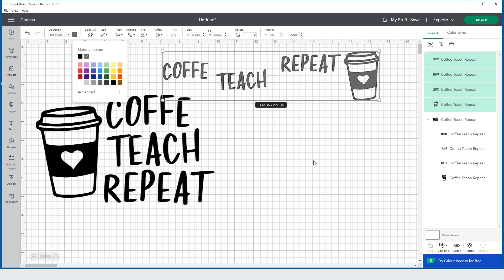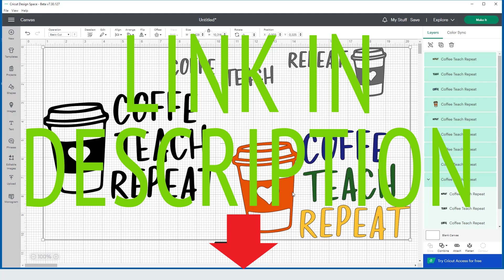Coffee Teach Repeat Svg Free Cut File for Cricut